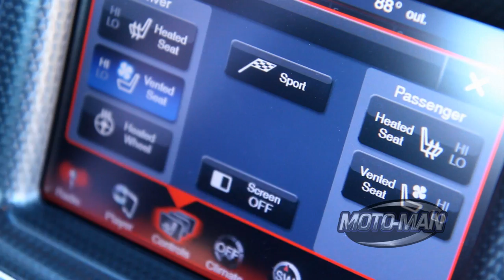2012 Dodge Charger SRT8 on the Track with SRT CEO Ralph Gilles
2012 Dodge Charger SRT8 on the Track with SRT CEO Ralph Gilles. Ralph & MotoMan lap Willow Springs to discuss SRT's latest product, the 2012 Dodge Charger SRT8, as well as design, engineering and a hint at future SRT products.